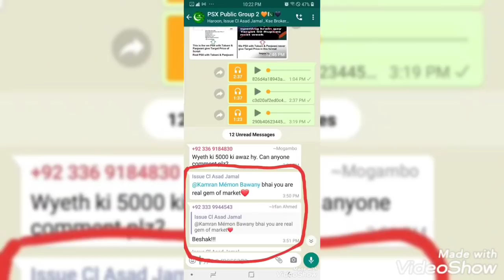PSX​​ ​​​​​​​View​​ ​on​ Monday​ 7 June 2021|CGT will Reduce|Index Upside Range|Index New Target